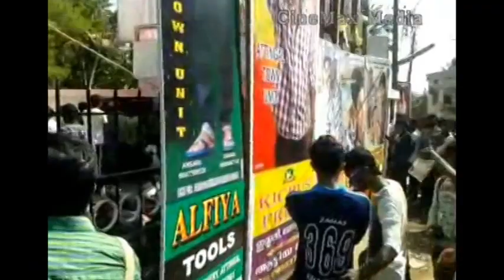Bangalore Days - 25th Day Celebration by, Attingal Unit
Bangalore days malayalam movie 25th days celebration video by \dulquer salmaan fans Attingal unit